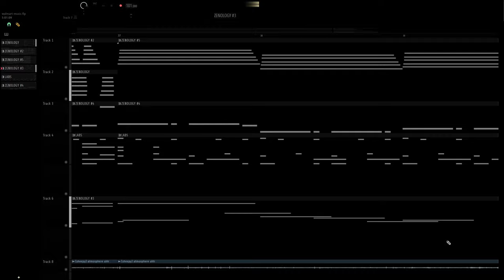yall said my theme is too bright, is that better?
bossa nova walmart music